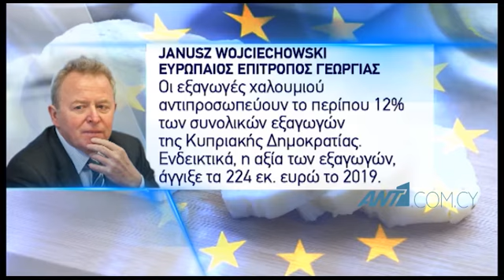Ευρωπαίος Επ. Γεωργίας στο ant1.com.cy: Η κατοχύρωση του χαλουμιού έχει αντίκτυπο σε όλη την ΕΕ